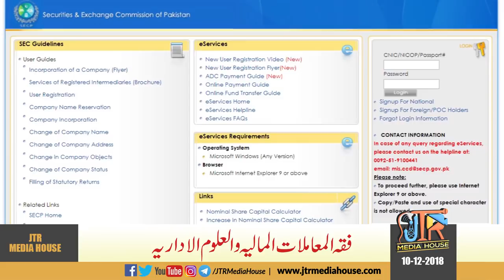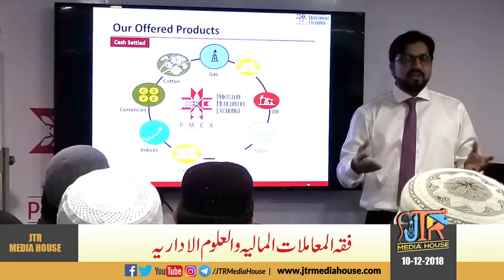Documentary | Faculty Of Islamic Commer-Cial Law And Management Sciences | Jamia-Tur-Rasheedn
ڈاکومینٹری۔
جامعۃ الرشیدکے شعبہ ''فقہ المعاملات المالیہ ولعلوم الاداریہ''